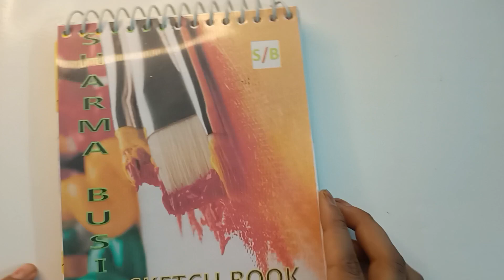Cute anime boys drawing || Draw with me (⁠ ⁠˘⁠ ⁠³⁠˘⁠)⁠♥ || step by step (⁠◍⁠•⁠ᴗ⁠•⁠◍⁠)⁠✧⁠*⁠。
Draw with me (⁠ ⁠˘⁠ ⁠³⁠˘⁠)⁠♥ || Cute anime boys drawing ||  step by step (⁠◍⁠•⁠ᴗ⁠•⁠◍⁠)⁠✧⁠*⁠。